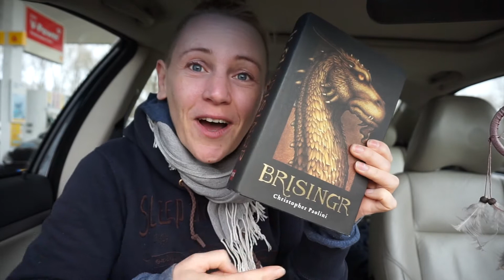Biggest foal I`ve seen and some carpool karaoke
Buying livestock should not be taken lightly. This video might all seem fun and games but there is a lot of thinking and weighing the options involved. So dont just go off buying an animal willynilly. But do chase your dreams so that you can work on making them come true.

:RELEASE YOUR INNER VIKING:

Welcome to yet another vlog at Signe of Horses. Be sure to be the first to watch a new vid by hitting that bell for notifications!

Please ask any questions you might have. Request are also welcome. Keep your comments and critique helpful, useful and friendly and I will do the same.

UPLOADS on:
sunday and an optional extra video on wednesday!

snail mail: skierhusterwei 9, 9057 RE Jelsum, the Netherlands

extra info:
BLIZZ
Gypsy cob gelding
born in 1995 approximately, we dont know
Together since the 2nd of March 2002

ILCE (yes I named my camera)
SONY A5000 ILCE (nothing fancy yet)
JOBY Gorillapod
Sometimes a bit of Samsung or Iphone thrown in.